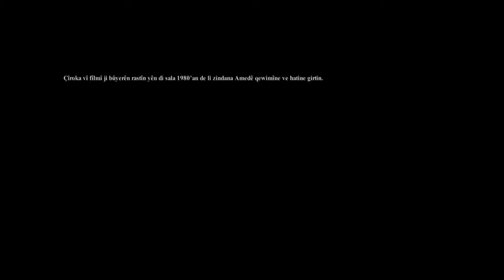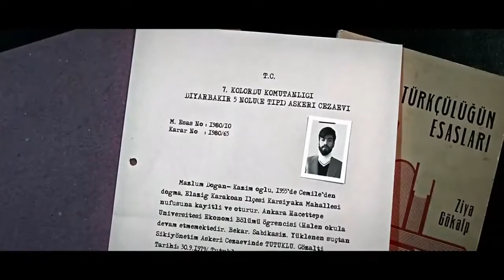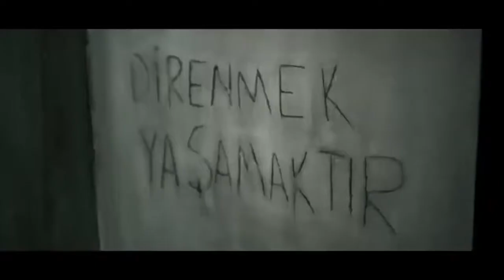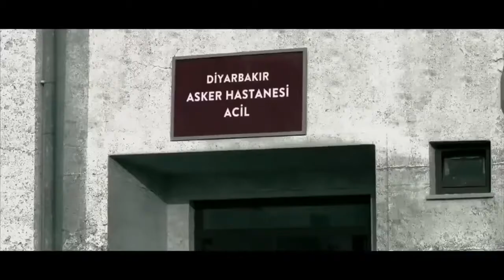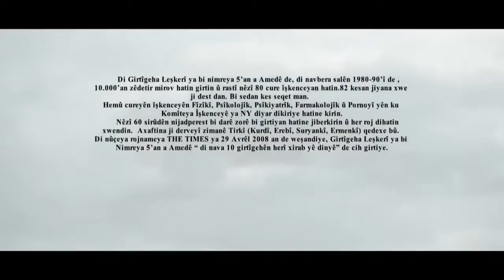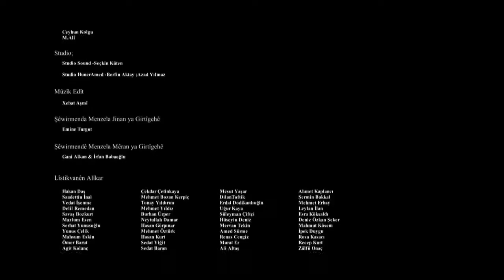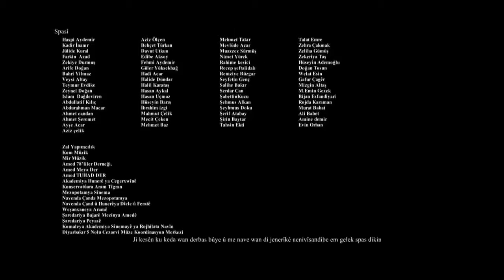Esat Oktay Yıldıran filmi 14 Temmuz izle (14 Tirmeh)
Yüz Başı Esat Oktay Yıldıran

Yorumdaki Teröristleri yedim Kürt kardeşlerimize hakaret edenin yorumunu siliyorum.